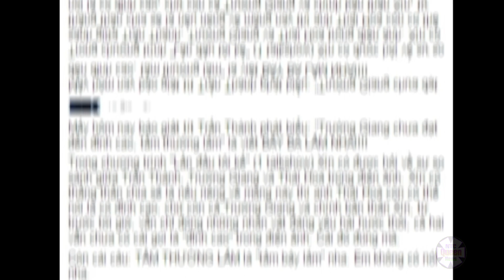Trường Giang khi nói về Trấn Thành: Nhận thua kém, còn lâu mới bằng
Trấn Thành và Trường Giang từ lâu luôn được đặt lên bàn cân so sánh vì cả hai có những điểm tương đồng trong sự nghiệp: Xuất thân từ trường Sân khấu, dù dang dở việc học vẫn ghi dấu ấn với hài kịch, có lượng fan đông đảo, lấn sân sang vai trò MC và thành công,…